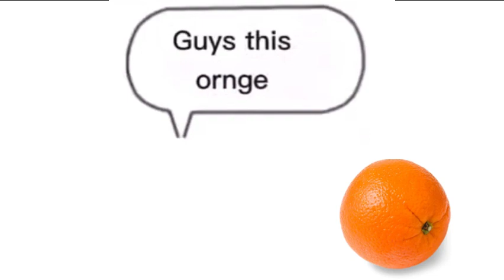dis oage.mp4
IDK HOW TO SPELL IDK

Audio/Template (i just removed the second speech bubble)